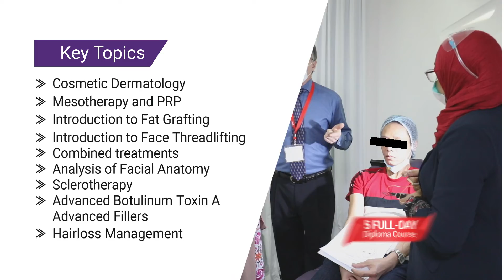AAAM Diploma Course in Aesthetic Medicine - Level 2 | September Cairo Egypt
Doctors who have completed AAAM Certification Level 1, anywhere in the globe, are welcome to join!                                                                                              35 European CME Credit Hours offered by EACCME                                            Diploma in Aesthetic Medicine (Level 2),                                                                by Dr Omnia Samra Latif Estafan MD, MPH, FACOG, FAARM,                               Dr Marcelo Suarez-Bigetti MD, Cosmetic Phlebology,                                          Prof Mucio Porto MD, MBBS, Aesthetic Plastic Surgery
11-15 Sep 2022, Cairo- Egypt
What you will learn?
✔ Cosmetic Dermatology
✔ Mesotherapy and PRP
✔ Combined Treatments
✔ Analysis of Facial Anatomy
✔ Introduction to Fat Grafting
✔ Sclerotherapy
✔ Introduction to Face Threadlifting
✔ Advanced Botulinum Toxin A and Advanced Fillers
Course Highlights-
✔ Course conducted by American Academy of Aesthetic Medicine (AAAM)
✔ International Expert Faculties
✔ Reaching out to doctors who have completed Certificate Course (Level 1) of AAAM in any part of the world
✔ Become a proud certificate holder of AAAM and secure instant worldwide recognition